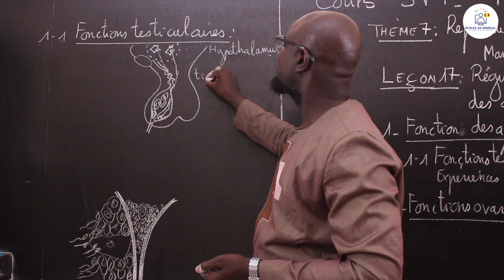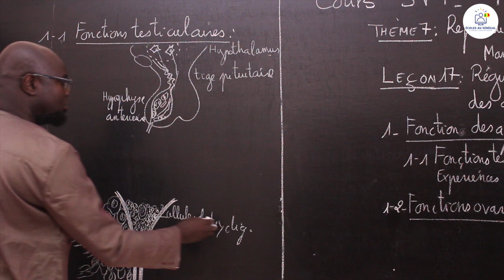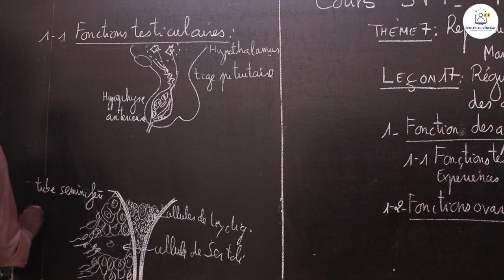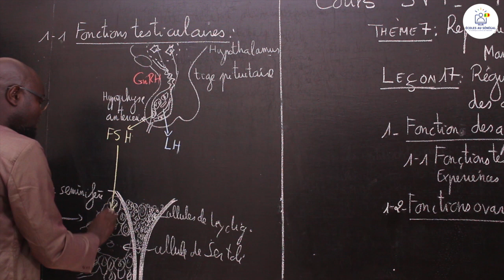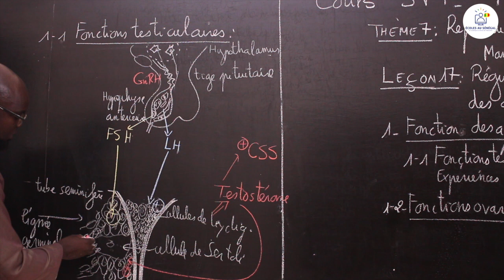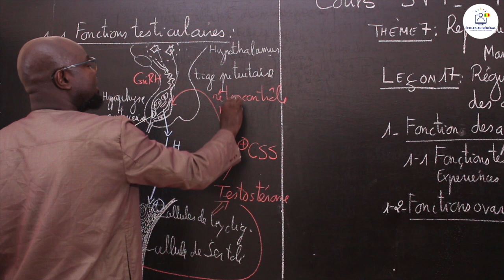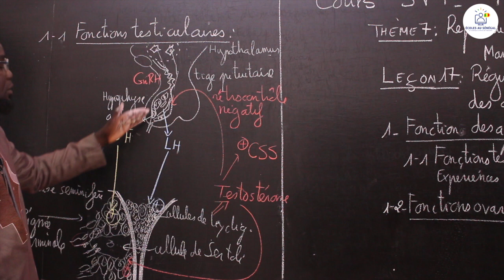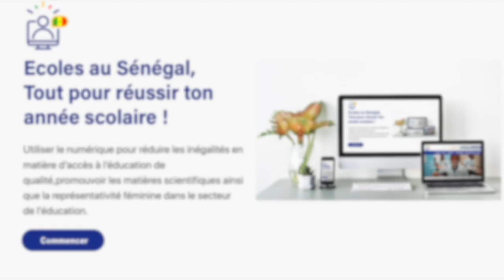Cours - Terminale S1 - SVT : Régulation du fonctionnement des appareils génitaux / Suite 1/ M. Gnass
Dans cette vidéo, nous vous proposons une nouvelle leçon de  SVT qui porte sur la Régulation du fonctionnement des appareils génitaux pour les élèves en classe de Terminale S1.

                                                 Bonne Lecture !